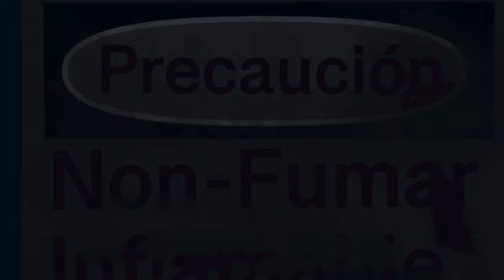The Lost World Illustration “The Village” by Jurassic Allosaurus